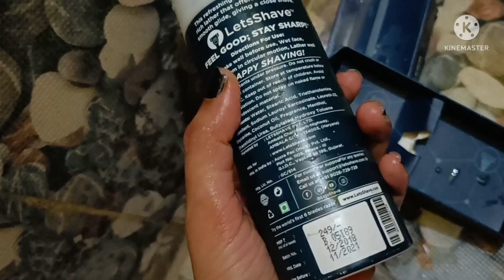🦵How to save your leg perfectly||my savings routine ✨